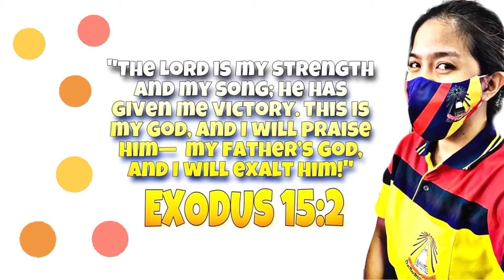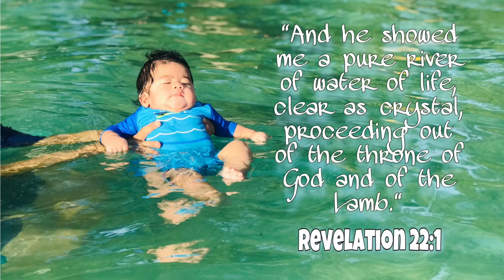TEACH IN THAILAND ประเทศไทย | Exam Week